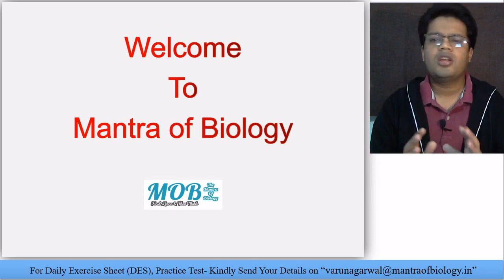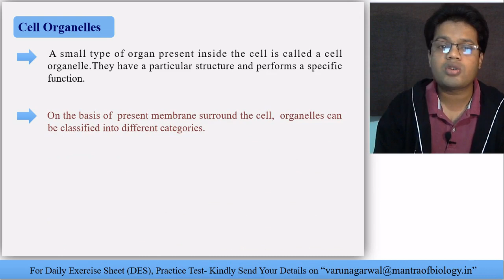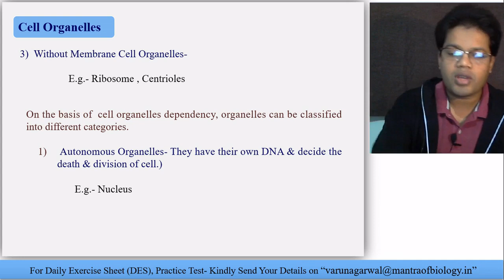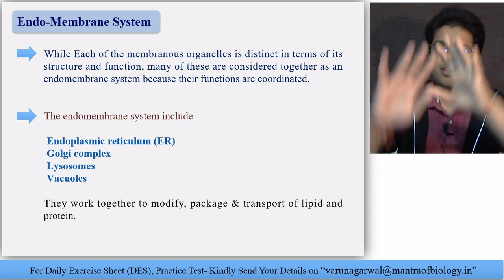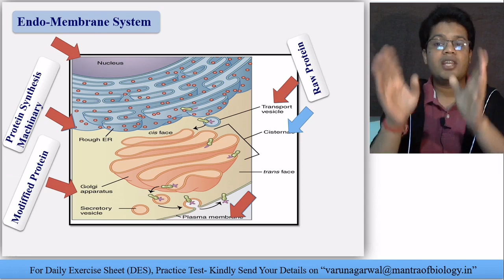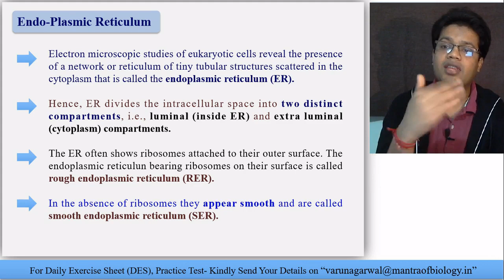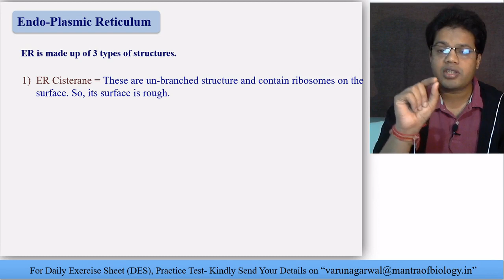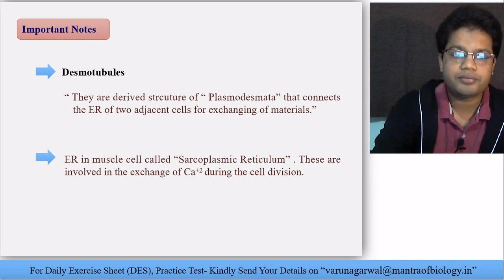Cell Organelles (Cell Unit Of Life)-Mantra of Biology (Online NEET Classes)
Welcome to "Mantra Of Biology"-

Current Module- Cell Structure & Function

Current Chapter- Cell Unit of Life

Current Topic- Cell Organelles (Endo-Membrane System)

In this Lecture, we discussed about the following topics.
a) List of Cell Organelles
b) Endo -Membrane system
c) Endo-plasmic reticulum
d) ER- Cisternae
e) Rough  Endo-plasmic reticulum
f) Smooth Endo-plasmic reticulum
g) ER- Tubules
h) ER- Vesicles